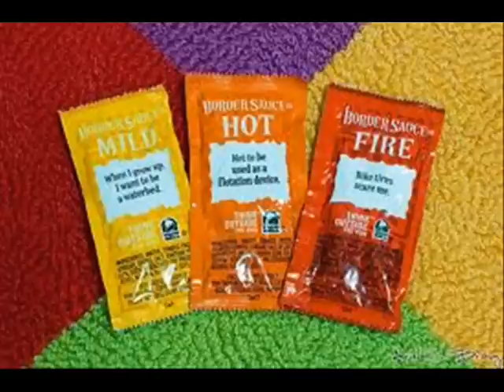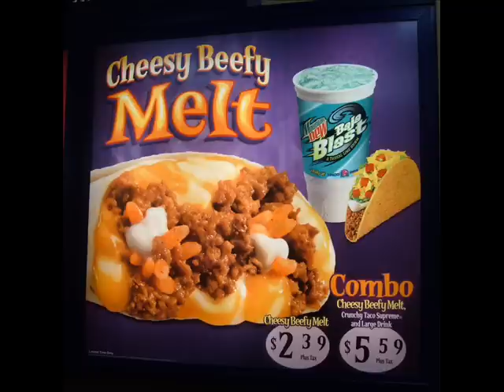King Kohls - I Love Burritos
God Damn I Love Burritos, You feel me on this one?